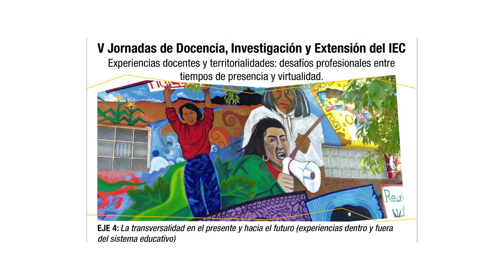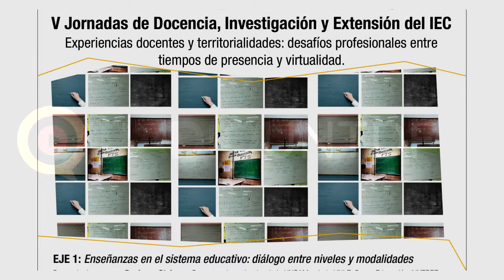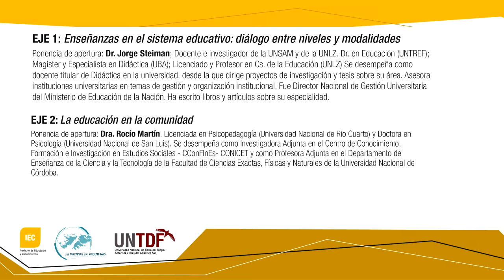El Ministerio de Educación de TDF participa de las V Jornadas del IEC en Río Grande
Las V Jornadas de Docencia, Investigación y Extensión del Instituto de Educación y Conocimiento que se desarrollan este 16 y 17 de agosto en el campus Rio Grande de la UNTDF en formato híbrido con la presencia de más de 90 inscriptos.
El eje central de las jornadas se centra en las Experiencias docentes y territorialidades: desafíos profesionales entre tiempos de presencia y virtualidad”. Sobre este particular amplió Eugenia Carrión , Subsecretaria de Formación permanente, del Ministerio de Educación fueguino.
La docente investigadora y coordinadora del Instituto de Educación y Conocimiento Natalia Cajal celebró la realización de las quintas jornadas del IEC tras lo vivido en pandemia.